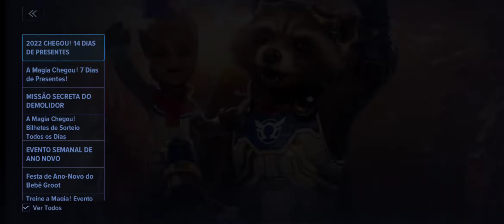Gameplay de Marvel Future Revolution - Capítulo 2 A Nova Ordem Mundial (recebendo itens) parte 2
Sobre o jogo: Um novo universo da Marvel baseado em histórias originais

Vivencie sua própria história como um herói da Marvel
Desfrute de uma experiência de jogo cativante com histórias e missões inspiradas em momentos importantes do Universo Marvel!

Junte-se à Tropa Ômega e salve a Terra da ameaça da Convergência!

 Jogue como o seu próprio herói com trajes completamente personalizáveis.

Confira as diferentes aparências de heróis que nunca foram vistas em nenhum jogo da franquia Marvel.
Misture e combine quatro partes de trajes diferentes.

Equipe trajes dos quadrinhos e filmes da Marvel!
Crie o seu próprio traje com uma combinação exclusiva!

Batalhas de Ação Cinematográfica

Desfrute do combate no solo e no ar em um espaço tridimensional!

Fique por dentro das novidades mais recentes de MARVEL Future Revolution.

※ Este aplicativo oferece compras no aplicativo. Você pode desativar esta função ajustando as configurações de seu dispositivo.
※ Ao realizar o download deste jogo, você concorda com os Termos de Serviço e a Política de Privacidade.